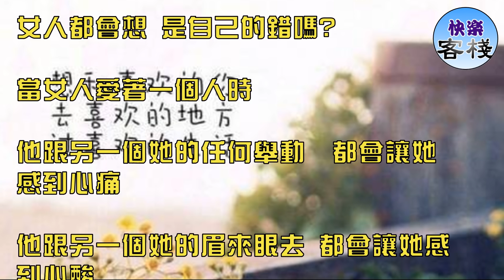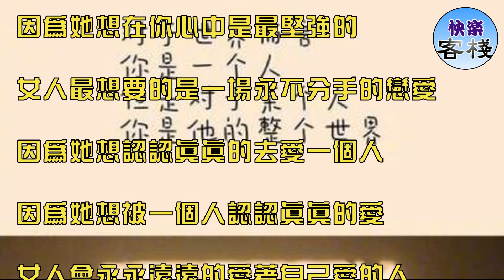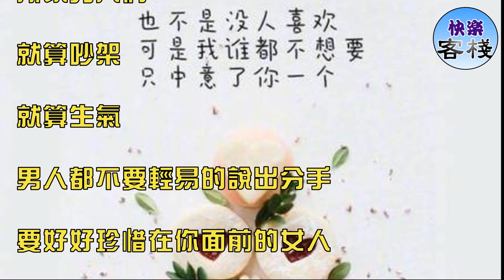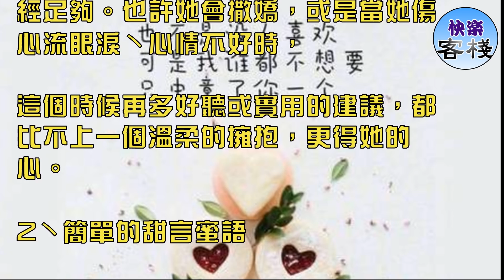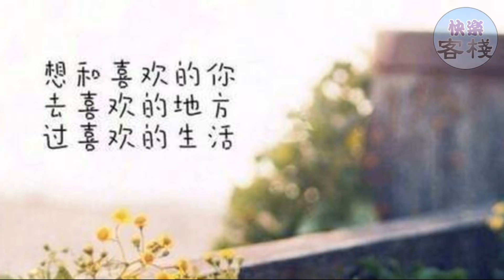女人想要的愛情 其實真的很簡單｜女人心語｜快樂客棧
女人想要的愛情

或許想要的是 轟轟烈烈的愛情

或許想要的是 簡簡單單的愛情

或許想要的是 平平凡凡的愛情

但她最想要的是 一段天長地久的愛情

其實女人很簡單

她只想要你的呵護

她只想要你的愛護

她只想要你的關心

她只想要你的在乎

因為她 最在意的 是她最愛的男人

女人很容易受傷

有時候 男人的一句 壓迫感

有時候 男人的一句 沒有空

女人都會想 是自己的錯嗎?

當女人愛著一個人時

他跟另一個她的任何舉動　都會讓她感到心痛

他跟另一個她的眉來眼去 都會讓她感到心酸

因為女人想想愛的男人心中只有她一個

其實女人很容易哄

她期待的是男人的一句 寶貝 我愛你

她期待的是男人的一句 寶貝 我想你

因為女人很想男人在乎 在意她

女人永遠是被動的

因為她希望男人會牽起她的手

因為她希望男人會輕輕的抱她

因為她希望男人會說聲我愛你

女人想要在最愛的男人心中是最重要的

女人會經常跟男人說 對不起

因為她怕她的男人會生氣

因為她怕她的男人會放棄

因為她在乎這份感情

女人很喜歡一個人流淚

因為她不想讓你看到她受傷的一面

因為她最想要讓你看到最堅強的她

因為她想最愛的男人 永遠都快快樂樂

女人最不想的 最會受傷的

最愛的人說起他曾愛過的女人

她會一個人偷偷的哭

或許她不說出來

因為她想在你心中是最堅強的

女人最想要的是一場永不分手的戀愛

因為她想認認真真的去愛一個人

因為她想被一個人認認真真的愛

女人會永永遠遠的愛著自己愛的人

女人最想要的他

只有彼此

沒有背叛

沒有分離

沒有心痛

最想的是永永遠遠在一起

同樣的 要學懂如何去愛

真正的愛是不能用文字表達

真正的愛是不能用語言表達

因為 只有感覺才可以知道什麼是愛

所以男人們

就算吵架

就算生氣

男人都不要輕易的說出分手

要好好珍惜在你面前的女人

給她一個擁抱 讓她感到你的溫暖

1丶簡單的擁抱和體貼

在交往的時候，往往男人不必多言，只要每天給心愛的女人一個擁抱便已經足夠。也許她會撒嬌，或是當她傷心流眼淚丶心情不好時，

這個時候再多好聽或實用的建議，都比不上一個溫柔的擁抱，更得她的心。

2丶簡單的甜言蜜語

當一個女人在男人面前耍脾氣丶耍任性的時候，她要的很簡單，不過就是要男人多在意她一點點丶多包容她一點點，

只要男人表達自己的在意與寵愛，摸摸她的頭說一句『好啦彆氣了』，女人的氣往往很快就消了。有時女人並不是真的想生氣，只是希望能夠感受到男人的愛罷了。

3丶簡單的感動

一個女人再怎麽理性，她畢竟是女人，心裡永遠住著一個長不大，需要被呵護的小女孩，她永遠比男人多了一些些的纖細和敏感。

只是男人總會覺得，她會懂的，所以很多話都不說出口。只是男人不知道的是，即便女人真的都懂丶也都看在眼裡，

但偶爾仍然需要男人親口說出那些讓她『感動』的話。偶爾也想在別人面前放閃，想要當大家眼中的幸福小女人。

4丶簡單的安全感

女人想要的，是男人的親口保證丶是男人用實際行動，證明自己是值得被信任的。女人也不想要當個愛吃醋的人，只是情人眼裡容不下一粒沙，

有時男人不經意展現對別人的紳士風度，往往看在伴侶眼裡，卻像是根扎在心頭的銀針，想要忽視丶假裝沒事，根本不可能。

只是男人往往認為女人小題大做，卻往往不知道，有些舉動，早已深深傷害了身邊的女人。